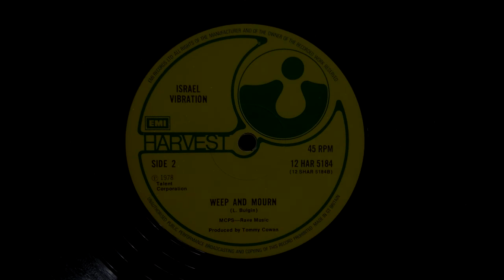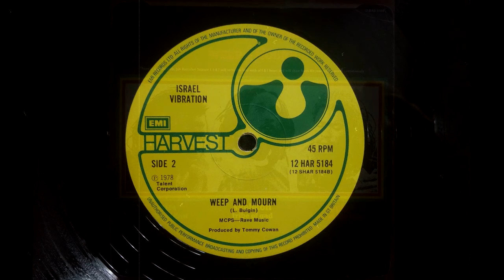Israel Vibration - Weep And Mourn (Extended Version, Harvest 12 inch)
Extended version of this great Israel Vibration tune, released on a Harvest label 12 inch record in 1978, with picture sleeve. Sweet roots reggae music at its best! Produced by Tommy Cowan. Enjoy!!

Israel Vibration "Weep And Mourn"
Written By L. Bulgin
Harvest ‎12 HAR 5184
Matrix / Runout (B Side Run-off Stamping): 12SHAR 5184 B-1

MCPS-Rave Music
Sleeve manufactured by Garrod & Lofthouse Ltd

*Uploaded only for your musical pleasure. If you think I should remove this video, just keep in touch with me and I will remove it.